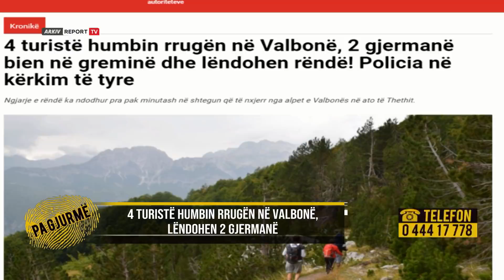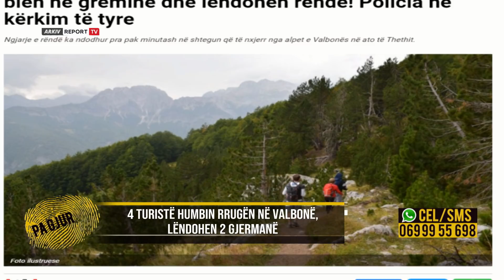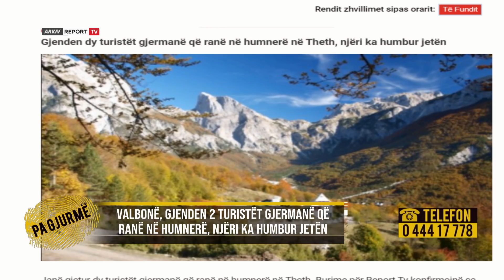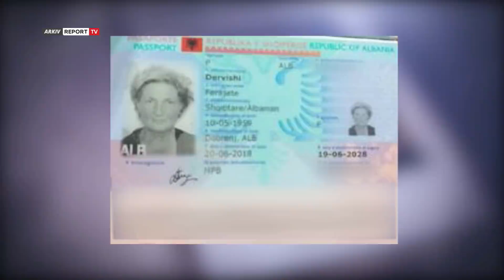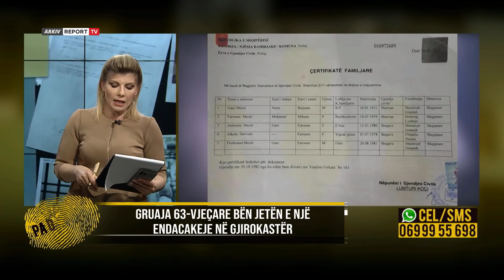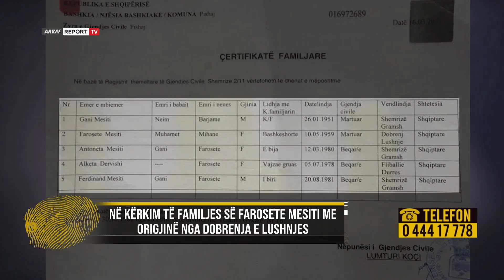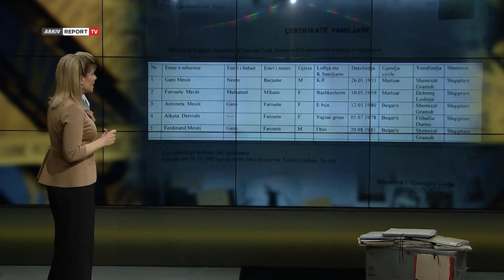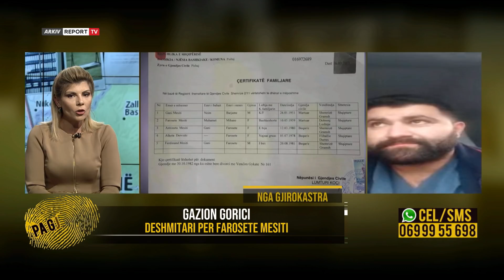’Pa Gjurme’ i gjen vajzën, gruas endacake: Më la në jetimore përfundova e trafikuar(10.5.22)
pagjurme odetadume reportTV Bën jetën e një endacakeje në qytetin e Gjirokastrës ’Pa Gjurmë’ në Report TV i gjen vajzën 63-vjeçares Ferasete Dervishi. Dëshmitari Gazion Gorici kërkoi ndihmën e programit duke vënë në dispozicion fotot edhe një video të zonjës, e cila nuk mbante mend shumë të dhëna rreth të shkuarës. Pasi zbuloi certifikatën familjare të Ferasetes, stafi mësoi se ajo ishte nënë e tre fëmijëve. Pas investigimeve të bëra ’Pa Gjurmë’ arrin të vihet në kontakt me një nga vajzat Antoneta Mesiti, e cila tregon për historinë e nënës së saj.
Emisioni ’Pa Gjurmë’ në Report TV publikoi pak ditë më parë kartën e identitetit të një zonje 63-vjeçare e cila bën jetën e një endacakeje në qytetin e Gjirokastrës. Dëshmitari Gazion Gorici kërkoi ndihmën e programit duke vënë në dispozicion edhe një video të Ferasete Dervishit për t’i gjetur familjarët. 63-vjeçarja nga Donbrenja e Lushnjes me probleme të shëndetit mendor nuk mbante mend asnjë të dhënë për të shkuarën e saj. Menjëherë pas publikimit të këtij rasti shumë informacione mbërritën gjatë transmetimit live, ndërsa këtë martë ’Pa Gjurmë’ dha lajmin e gjetjes së një prej familjarëve. Pasi zbuloi certifikatën familjare të Ferasetes, u mësua se ishte nënë e tre fëmijëve. Pas investigimeve stafi ran ë gjurmët e një prej vajzave, e cila jeton në Itali dhe nuk kishte dijeni për jetën që bënte nëna e saj. Në një lidhje me skype nga Italia, Antoneta Mesiti sqaroi se kishte shumë vite që nuk ishte takuar me të ëmën dhe se ishte rritur në jetimore pasi ajo e braktisi. Pas divorcit të prindërve babai u rimartua, ndërsa askush nuk mësoi vendndodhjen e Ferasetes, deri në momentin kur në program u bë publik imazhi i saj. E bija tha se vetë kishte patur një jetë të vështirë, ndërsa ishte trafikuar në shtetin fqinj.

’Nuk e kam takuar kurrë nënën time. Jam larguar që e vogël nga Shqipëria, që kur mbërrita në Itali dhe gjuhën e kam harruar, pasi kam vite që jetoj këtu. Isha e vogël kur më hodhën në rrugë dhe përfundova në jetimore.Ndërsa vëllai im shkoi të jetojë me babain. Nga shtëpia e femijës me ka marrë nje djalë e më trafikoi në Itali.Vitin e parë kam bërë një jetë jo shumë të mirë. Me vëllain kam kontakte të rregullta. Ai nuk ka qenë kurrë i interesuar për të gjetur nënën, sepse dhe atë si unë nëna e braktisi duke ia lënë Gani Mesitit. Nga çertifikata familjare rezulton që ne kemi edhe një motër tjetër me emrin Alketa-tha e bija
Të ndarë prej vitesh, një nënë që i braktisi fëmijët e saj, sot për ironi të fatit ka mbetur e vetme.